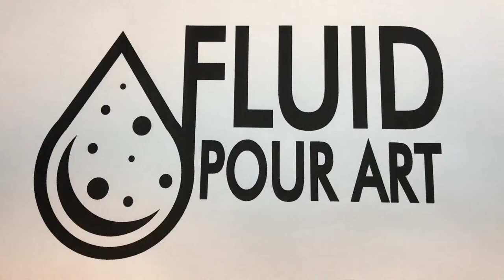Dirty Pour From A Squeeze Bottle | Beginner Acrylic Pouring Technique | Fluid Pour Art Demonstration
This is a beginner Acrylic Pouring technique using a plastic squeeze bottle as a 'dirty cup' and then the paint squeezed out randomly all over the canvas.

Paint Recipe:
About 1 Part paint to 2-4 Parts Floetrol. Distilled Water added to thin out to desired consistency (Amount of water changed based on consistency of paint)

Frequently Used Supplies:
Liquitex Basics Acrylic Paint (6pk, 22ml, Metallic & Iridescent)
Liquitex Basics Acrylic Paint (6pk, 22ml, Fluorescent)
Liquitex Basics Acrylic Paint (48pk, 22ml, Assorted)
Silicone Oil
Squeeze Bottles (4oz - 20pk)
Hard Plastic Cups (5oz - 200pk)
Craft Paper (48 In x 100 Feet)
Nitril Gloves (Black - 100pk)
Wooden Stir Sticks (500pk)
Rust-Oleum Gloss Crystal Clear 2pk (To protect finished painting)
Pallet Knives (6pk)

Filming Supplies:
Phone/Tablet Table Mount
Phone Table Adjustable Stand